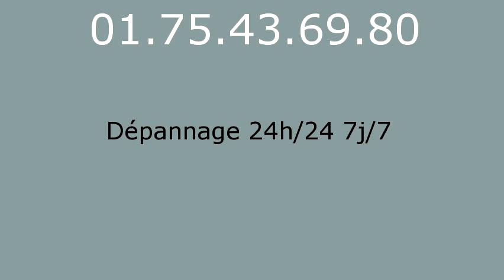Serrurier Trocy en Multien - 01.75.43.69.80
Serrurier Trocy en Multien. Serrurerie Trocy en Multien. Depannage serrurier Trocy en Multien. Ouverture de Porte Trocy en Multien 77440, Serrurier Trocy en Multien 77440, Changement de Serrure Trocy en Multien 77440, Serrurier Trocy en Multien 77440, Serrure Trocy en Multien 77440, Depannage Trocy en Multien 77440, Depanneur Serrurier Trocy en Multien 77440, Ouverture de Porte Trocy en Multien 77440, Rideau Metallique Trocy en Multien 77440, Remise en etat apres cambriolage Trocy en Multien 77440, Fermeture Provisoire Trocy en Multien 77440, Bloc portes Trocy en Multien 77440, Blindage de Porte Trocy en Multien 77440, Porte Blinde Trocy en Multien 77440, Grille de Defense Trocy en Multien 77440, Volet Roulant Trocy en Multien 77440, Depannage Trocy en Multien 77440, SOS Serrurier Trocy en Multien 77440, Depannage installation de serrure Trocy en Multien 77440, Depannage multi-services Trocy en Multien 77440, Serrurier Trocy en Multien 77440, Urgence dans l'heure, Intervention rapide 24h/24 et 7j/7. Picard, Vak, Fichet, Bricard, Mul-t-lock, Jpm, Reelax, Vachette, Dom, Muel, Mottura, Aviva, Laperche, City, Pollux, Metalux, Medeco, Aviva, Brogser, Stremler... Nos techniciens toutes marques et tout type de serrures effectuent tous vos dépannages serruriers : ouvertures de portes: portes blindées, porte d'entrée, porte interieure, porte de garage, portail...Effraction et tentative d'effraction, Perte ou vol de clé, Vandalisme, Ouverture de boîte à lettre, Déblocage de rideau métallique, Déblocage de store roulant et volet, Ouverture de coffre fort, Pour vos blindages, porte, bloc porte, alarme, changement de serrure: monopoint, multipoint, encastrable, à larder, carenée, à code, crémone, changement de canon, changement de verrou, poignées, oeil de boeuf, tringlerie, protege canon, paumelles, barre sur pivot. Grilles de défense, festonnage, rideau métallique, store roulant, volets... Automatisation, interphone, digicode, systeme vigik, visiophone, gache electrique. Coffre fort.